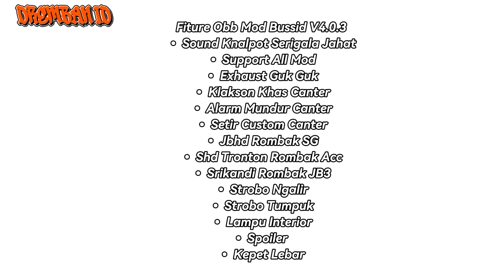OBB BUSSID TERBARU V4.0.3 SOUND SERIGALA EXHAUST GUK GUK | GRAFFIK HD ETS2 | FULL ROMBAK BUS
🎤 Halo boskuhhh!!
Kali ini saya akan  share obb mod bussid V4.0.3 dengan sound Hino rn 285 ngorok

Fitur Mod :
• Sound Knalpot Serigala Jahat
• Support All Mod
• Exhaust Guk Guk
• Klakson Khas Canter
• Alarm Mundur Canter
• Setir Custom Canter

• Jbhd Rombak SG
• Shd Tronton Rombak Acc
• Srikandi Rombak JB3
• Strobo Ngalir
• Strobo Tumpuk
• Lampu Interior
• Spoiler
• Kepet Lebar
• Acc Winglet
• Acc Velg
• Stiker Ban

• Grafik HD Realistis
• Grafik ETS2
• Mod Awan HD
• Kamera Sinematik
• Supir Tanpa Batas
• Skin Baju Supir
• Skin Gatasi Ets2
• Skin Trafik Bus Kalimantan
• Trafik Dump Truck Nuansa

• Support Kodename
• Support Mabar
• Mode Pariwisata
• Dll• Sound Knalpot Serigala Jahat
• Support All Mod
• Exhaust Guk Guk
• Klakson Khas Canter
• Alarm Mundur Canter
• Setir Custom Canter

• Jbhd Rombak SG
• Srikandi Rombak JB3
• Strobo Ngalir
• Strobo Tumpuk
• Lampu Interior
• Spoiler
• Kepet Lebar
• Acc Winglet
• Acc Velg
• Stiker Ban

• Grafik HD Realistis
• Grafik ETS2
• Mod Awan HD
• Kamera Sinematik
• Supir Tanpa Batas
• Skin Baju Supir
• Skin Gatasi Ets2

• Support Kodename
• Support Mabar
• Mode Pariwisata
• Support All Mod
• Exhaust Guk Guk
• Klakson Khas Canter
• Alarm Mundur Canter
• Setir Custom Canter

• Jbhd Rombak SG
• Srikandi Rombak JB3
• Strobo Ngalir
• Strobo Tumpuk
• Lampu Interior
• Spoiler
• Kepet Lebar
• Acc Winglet
• Acc Velg
• Stiker Ban

• Grafik HD Realistis
• Grafik ETS2
• Mod Awan HD
• Kamera Sinematik
• Supir Tanpa Batas
• Skin Baju Supir
• Skin Gatasi Ets2

• Support Kodename
• Support Mabar
• Mode Pariwisata
• Dll

🙏 Terimakasih kepada
      - Allah SWT
      -ke dua orang tua
      - semua author.